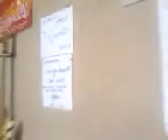ワシの部屋テイク2